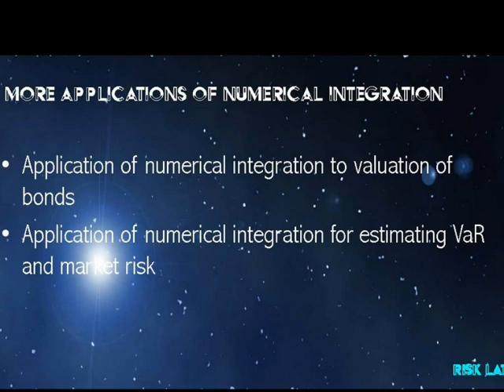CFE LECTURE SERIES - 2014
Advanced Numerical Methods in Quant Modeling (using Excel/VBA)
A series of lectures in New York, London, Tokyo, Hong Kong, Singapore and Mumbai between now and December 2014